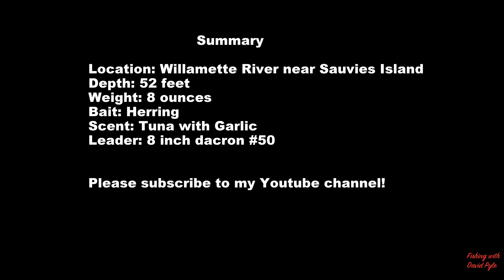How to fish for Sturgeon in the Willamette River - November 12, 2017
Fishing for white sturgeon on the Willamette river in Portland, Oregon.  This video show how we hook up bait to catch multiple sturgeon.  Great for beginners and experienced fishermen.  Fishing with David Pyle.